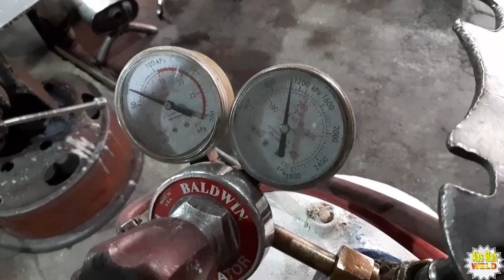Tamang Paggamit ng Cutting Torch (oxy-acetylene)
Oxy-acetylene

Tamang Paggamit ng Oxy-Acetylene sa Pagwelding